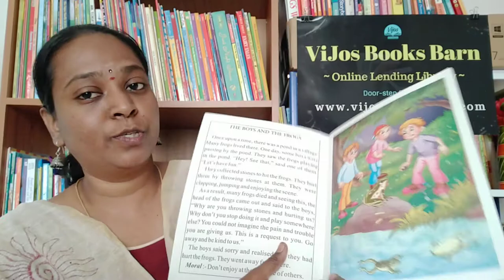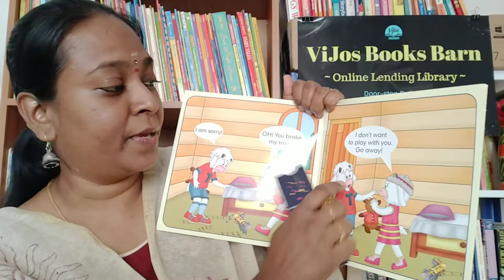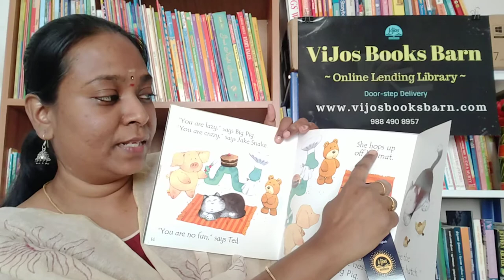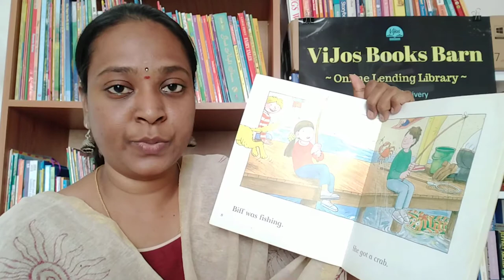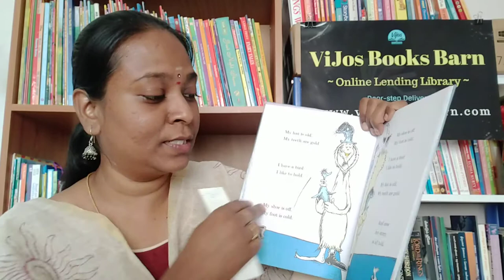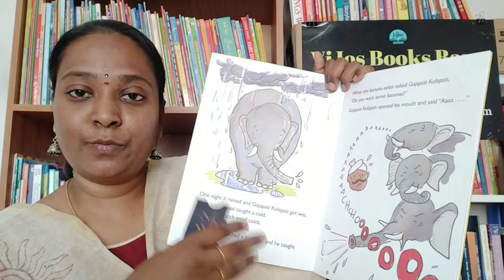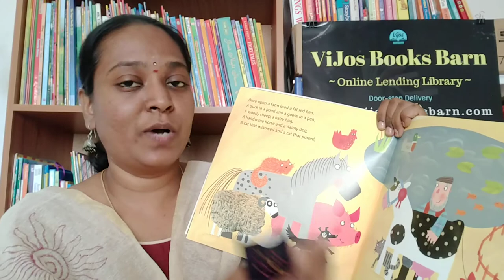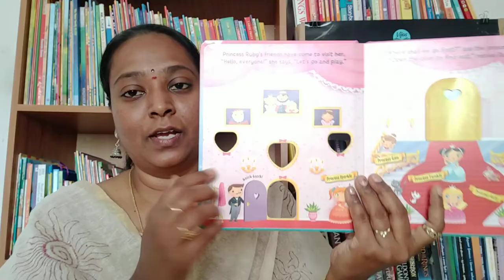Introducing Kids to Story Books - Tips for Choosing Suitable Books